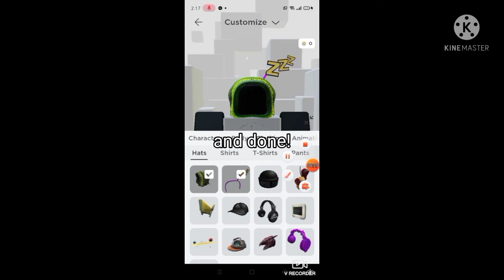How to be headless on roblox